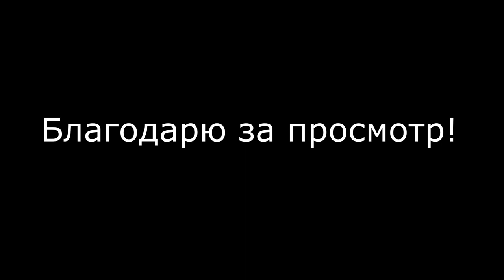Тренер по дзюдо из Черноголовки, Иван Большаков, интервью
Иван Большаков тренер по дзюдо из города Черноголовка.
В этом видео вы узнаете немного больше о том как становятся тренерами и где можно заниматься дзюдо в Черноголовке.